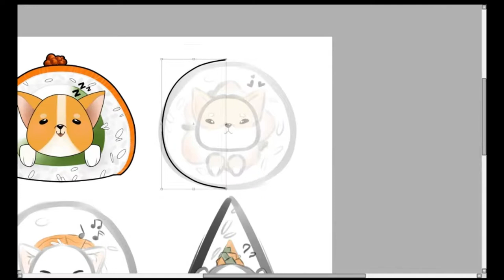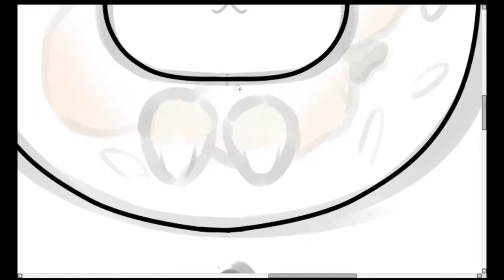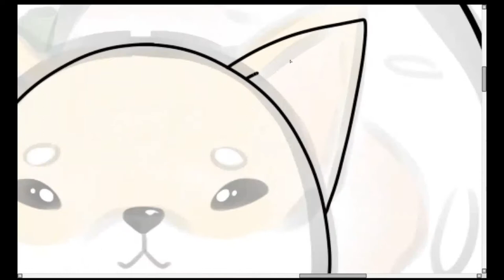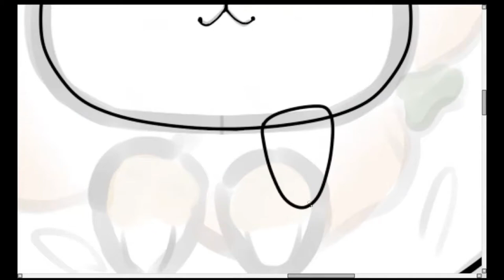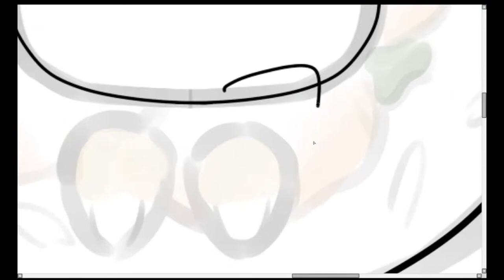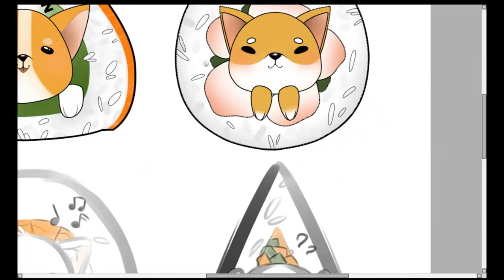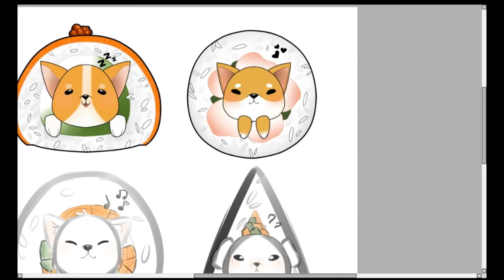Sushi Dogs speedpaint [Part 2]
the next sushi dog is a little shiba inu!!! he's absolutely adorable and my second favorite sushi dog design, only second to the samoyed which is up next!! i love these little designs and follow me on instagram to know when i start making them into stickers! :)